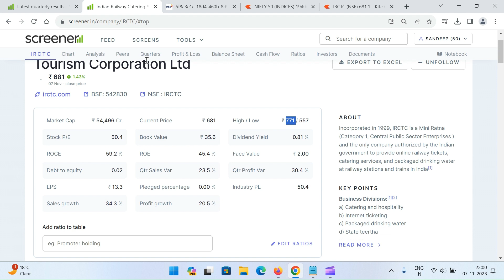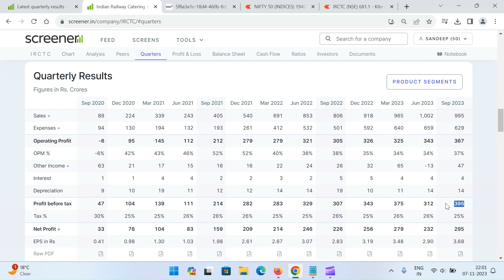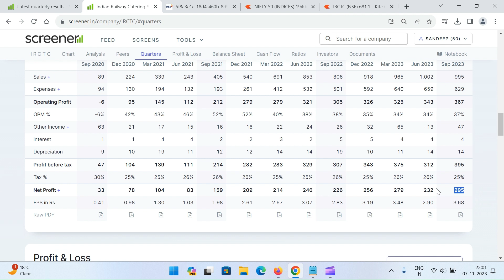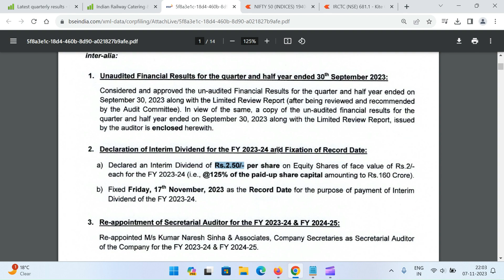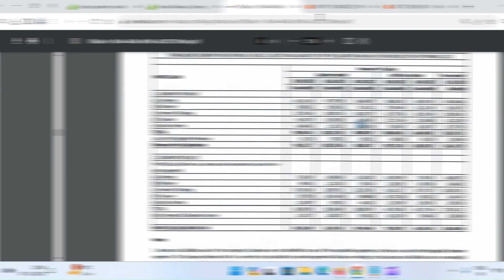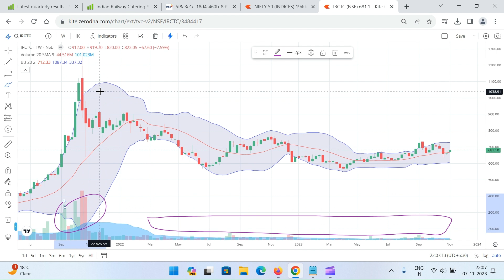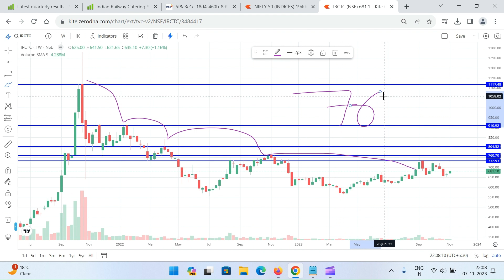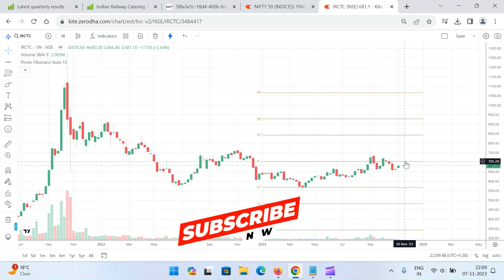IRCTC Quarterly Results: Q2 Results Review and Technical Analysis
This video contains Q2 Results Summary and Technical Analysis of IRCTC(Indian Railway Catering & Tourism Corporation Ltd) which is a Mini Ratna (Category 1, Central Public Sector Enterprises ) and the only company authorized by the Indian government to provide online railway tickets, catering services, and packaged drinking water at railway stations and trains in India.

Revenue Streams:
a) Catering and hospitality
b) Internet ticketing
c) Packaged drinking water(Railneer)
d) State teertha
e) Tourism